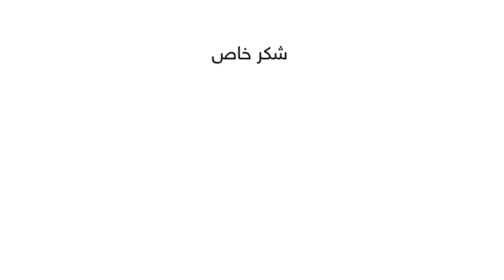النشرة الجوية اليومية من طقس العرب | الأردن 5-2-2019‎‎‎‎‎‎‎‎‎‎‎‎‎‎‎‎‎‎‎‎‎‎‎‎‎‎‎‎‎‎‎